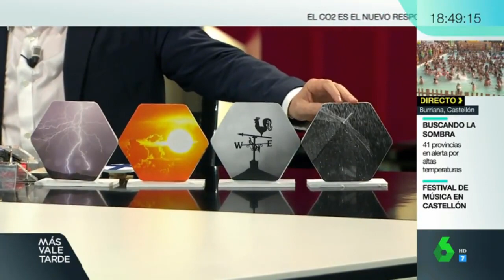El CO2 sube la factura de la Luz en España